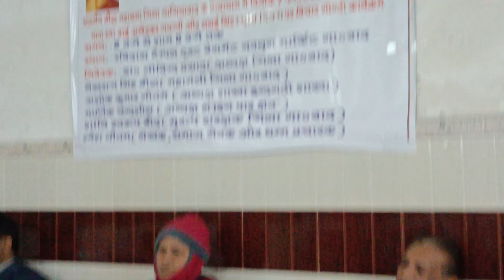Ramesh Gautam Mata ramabai jayanti Ghaziabad